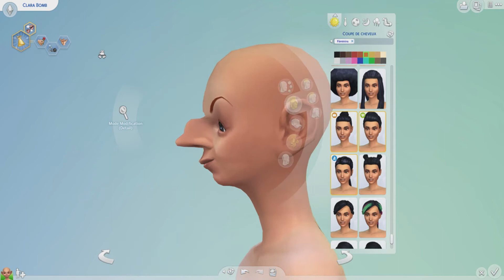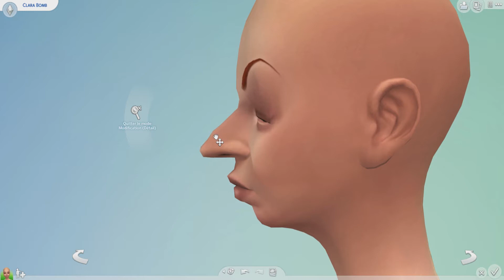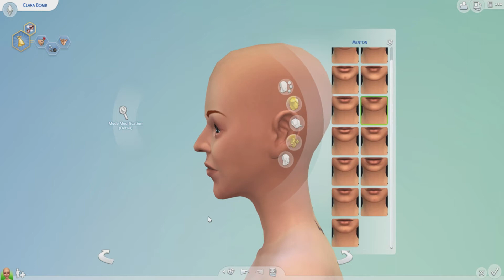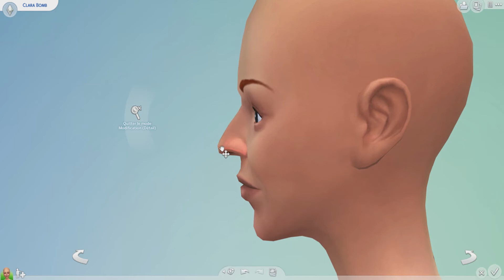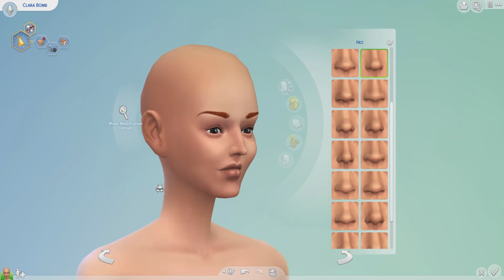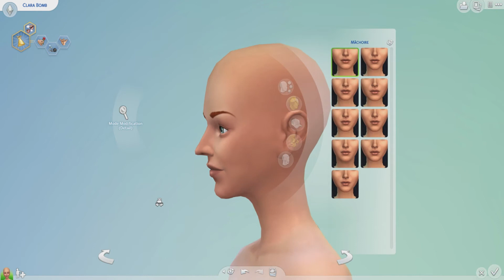Les Sims 4 | Challenge | Ugly to Beauty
Bonjour ! ^_^

Pour cette nouvelle vidéo, je m'attaque à un classique : le challenge Ugly to Beauty ! Il s'agit de modeler dans le CAS un Sim peu aidé par la nature, afin de le valoriser, si je peux dire. 😊

J'ai pris dans la Galerie une simette créée par Aelin89 (ID Origin).

Une fois ma cette simette modelée, je l'ai partagée dans la Galerie, mon ID Origin est Angerouge24.

Vous pouvez aussi la voir sur mon site à cette adresse

Pour me suivre sur les réseaux, c'est par ici ! 💙

Je vous fais de gros bisous et à bientôt ! 😊